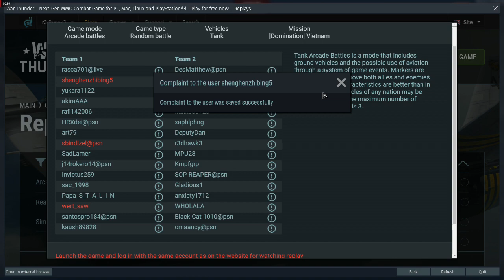shenghenzhibing5 proof of report